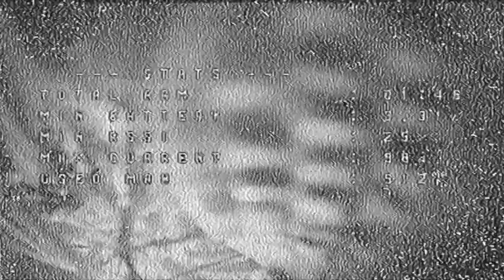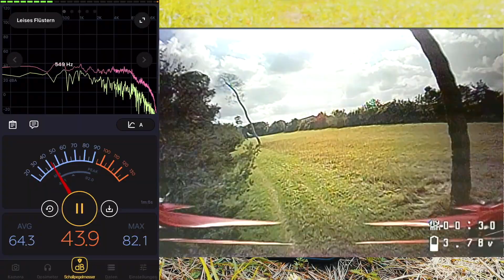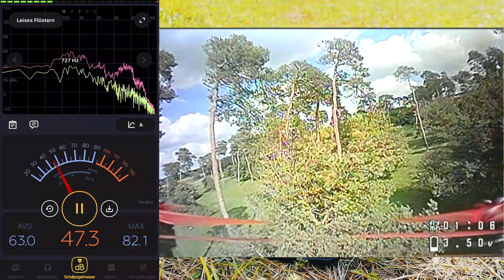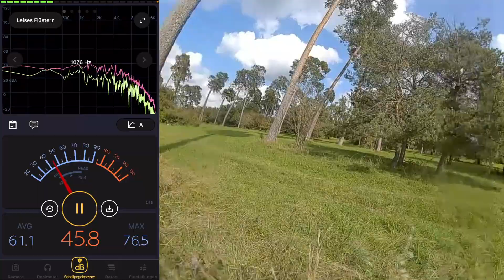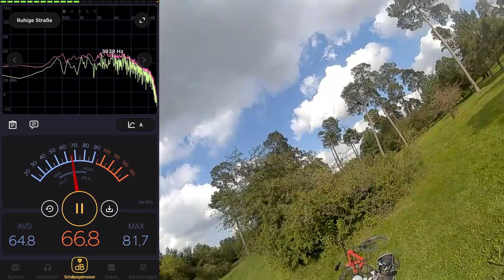Emax Nanohawk X *** Review und Lautstärkevergleich mit einem 4S 3" Copter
Der Emax Nanohawk X ist aktuell vielleicht der beste 1S 3" BNF Toothpick am Markt. Genug Power für ein bischen Freestyle und dazu schön leise um die Nachbarn nicht zu ärgern.

Im Video gibts Flug-Footage und einen Lautstärkevergleich mit einem 4S 3" Toothpick. Spoiler Alert - der 4S ist rund 10dB lauter...

Ihr wollt auch Giesinger trinken? Schaut mal hier vorbei

Wenn ihr mit uns fliegen wollt, schaut bei uns im Forum vorbei. Da posten wir immer die aktuellsten Termine und weitere Infos.

Wollt ihr ein eigenes FPV Race veranstalten und braucht Unterstützung in der Organisation? Lasst es uns einfach wissen. Wir suchen immer nach Plätzen, an denen wir die nächste große Veranstaltung organisieren können.